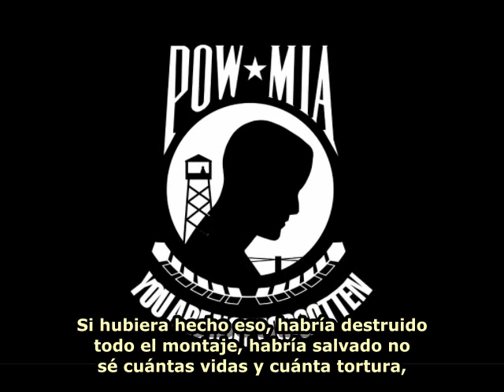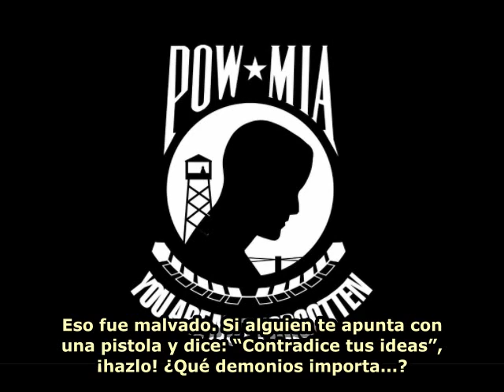¿Qué haría Ayn Rand? Cómo actuar bajo la amenaza de fuerza.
Si Ayn Rand fuera amenazada con una pistola en televisión y le ordenasen que renunciara a sus principios o la matarían, ¿qué haría? -- Renunciaría con el mayor entusiasmo.